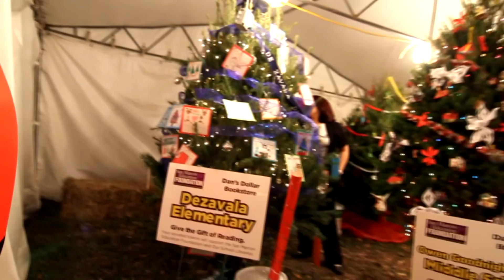(HD) Sights and Sounds of Christmas San Marcos, TX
This is a video montage of the Sights & Sounds of Christmas held every year in San Marcos Plaza Park in Texas. I was able to spend six hours shooting on location getting this footage.

Enjoy the footage from the Steady Cam Merlin, Intel-a-jib Pro, Canon 7D, Tokina 11mm-16mm 2.8, Canon 70mm-200mm 2.8 and Canon EF 50mm 1.4.